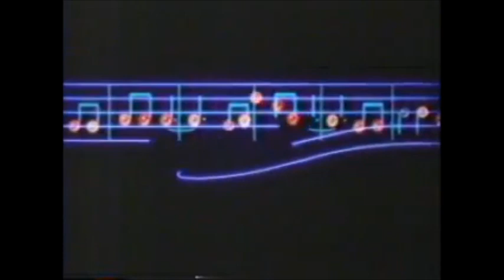WKBD Logo History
Nothing to say here. I hope you enjoy this pretty long video.